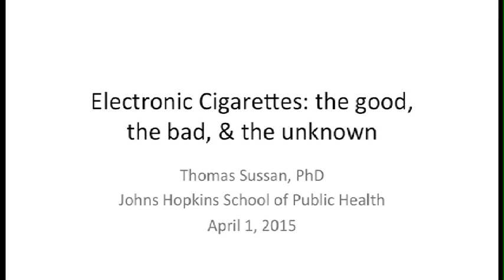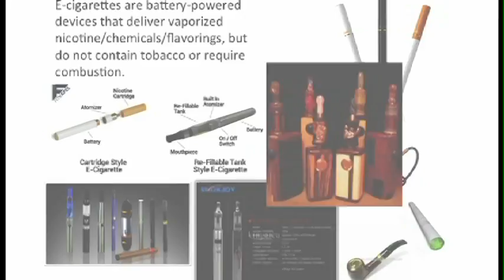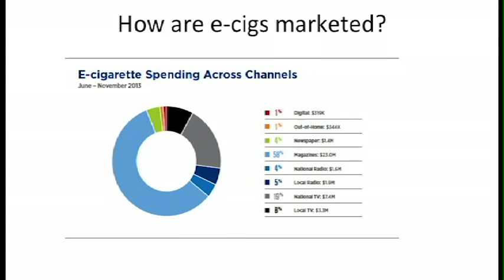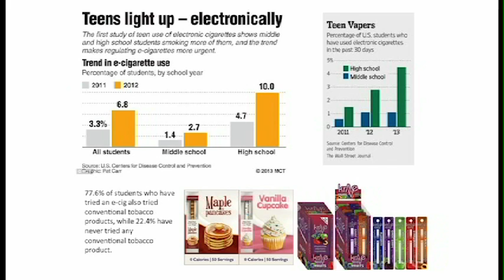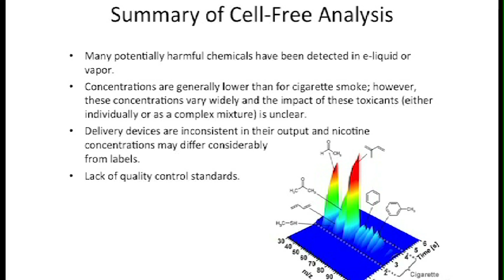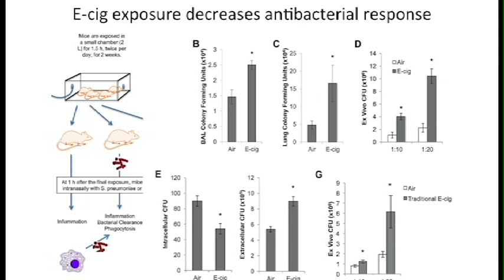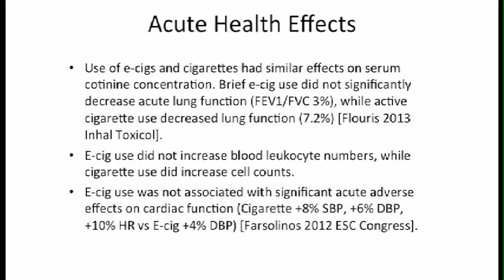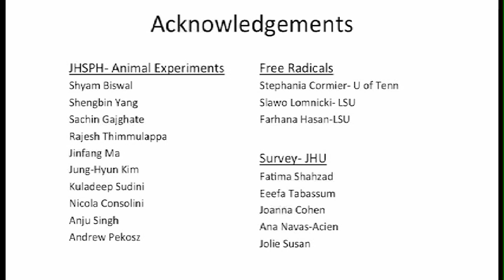Thomas Sussan: E-cigarettes: The Good, the Bad and the Unknown (lecture)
Thomas Sussan, PhD, assistant scientist at the Bloomberg School of Public Health, spoke on what we currently know about e-cigarettes, the newest research, and the changing nature of research and policy related to this burgeoning public health issue.